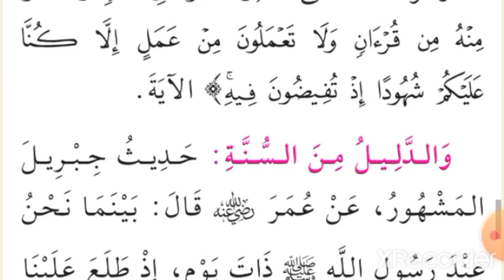baro diintaada casharka 9aad @somali_wacyi galin